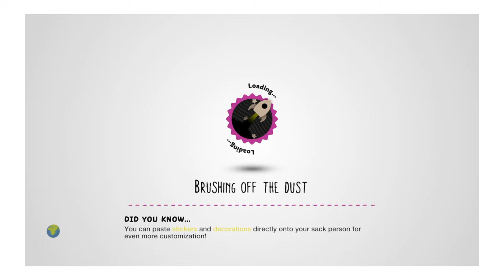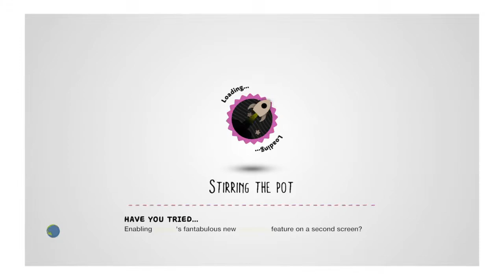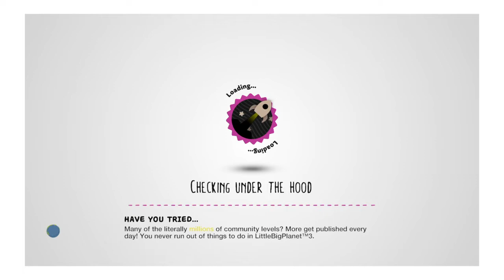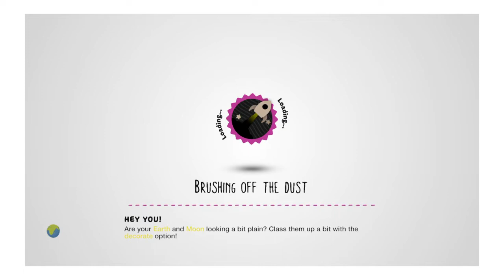Exploring Konnikun's "A World In The Clouds" Series (lbp2)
created May 27